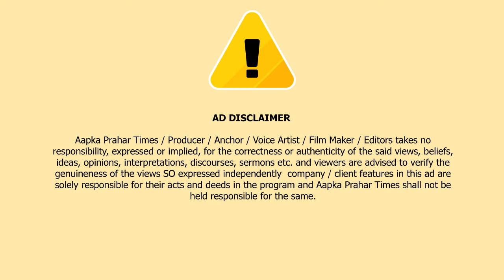घोड़ी पर सवार दूल्हा मुंब्रा की ट्राफ़िक में फंस गया || Islamuddin Khan || Aapka Prahar Times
घोड़ी पर सवार दूल्हा मुंब्रा की ट्राफ़िक में फंस गया || Islamuddin Khan

ठाणे,मुंब्रा कौसा की ट्राफ़िक जाम में फंस कर आप घंटो परेशान होते है मगर इसी ट्राफीक जाम में घोड़ी पर चढ़ा कर दुल्हनिया लेन जा रहा दूल्हा भी फंस गया,

 किसी ने इमरात से ये वीडियो बनाई है जिसमे ट्राफ़िक जाम में फंसा दुल्हा घोड़ी पर दिखाई दे रहा है,,

दूल्हे राजा सज धज कर घोड़ी पर सवार हुए दुल्हनिया के लिये मगर कौसा पेट्रो पंप के सामने टॉफिक में फंस गए धीरे धीरे दूल्हे के साथी बाराती आगे बढ़ गए मगर घोड़ी पर सवार दूल्हा आगे कैसे बढ़े आगे और पूछे ट्राफ़िक का लंबा जाम लगा रहा और घोड़ी पर सवार दूल्हा घंटो जाम में फंसा रहा काफी देर बाद कुछ लोगो ने मजबूरी में घोड़ी को रॉन्ग साइड से निकला फिर कही दूल्हा आगे अपनी दुल्हनिया के लिए रवाना हुआ